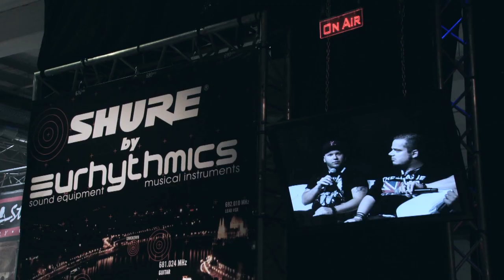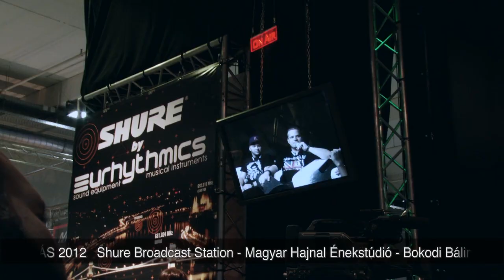Magyar Hajnal Énekstúdió - Hangfoglalás 2012 - Bokodi Bálint - Tóth Bertalan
Hangfoglalás 2012 Shure Broadcast Station - zenés beszélgetések
Bokodi Bálint - Tóth Bertalan